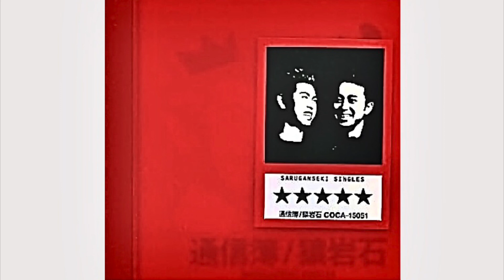猿岩石 - バイトの最後の日 (1998)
作詞：高井良斉
作曲：広瀬香美

バイトの最後の日に
チャリンコ　漕ぎながら
きれいな星を見て
なぜか　泣けて来た

「おまえは東京で
頑張って来いよ」と
みんなのやさしさが
胸に染みて来る

きっと　いつの日にか
星になって　帰って来るよ
どんなにつらくても
僕は夢をあきらめない

自動販売機で
罐(かん)コーヒー　飲んだら
ちょっと　苦かった

人は　誰もみんな
別れを知り　大人になるよ
心は泣いてても
僕は無理に笑ってみた

この街　離れても
僕はずっと　忘れないよ